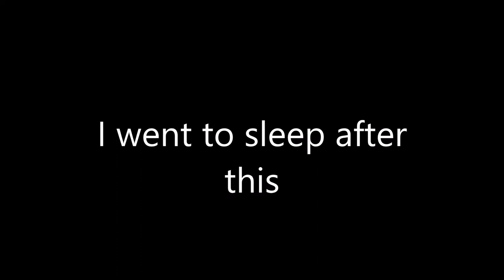CA AA GEE EE slleeep